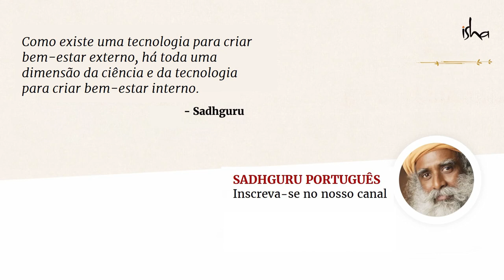A ciência que cria Deuses (dublado) | Sadhguru Português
Sadhguru aborda a ciência da criação de um Deus; uma ciência sofisticada e antiga, baseada numa compreensão absoluta do mecanismo humano. Estes dispositivos não são mais do que ferramentas para aprimorar e aprofundar a nossa experiência de vida.

00:00 Yoga Yoga Yogeshwaraya Chant
08:33 A situação no mundo neste momento
18:81 Hora de provar que estamos no auge da evolução
20:01 A Ciência que cria Deuses

Conheça o significado do mantra no artigo abaixo:
"As Cinco Formas Fundamentais de Shiva"